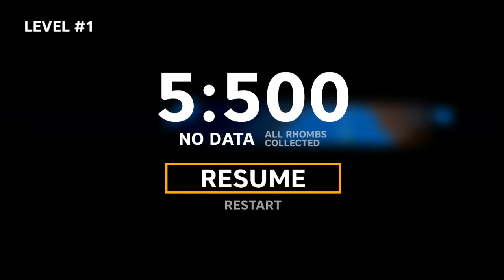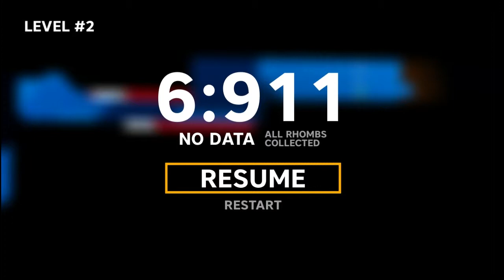A New Job and Running away! (Once-Offs)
Yep, I got some more random games for no apparent reason!

--EDIT!! i forgot the links...--

HEY! From this point on, it is restricted, GO AWAY!